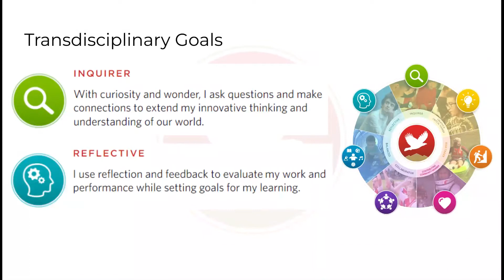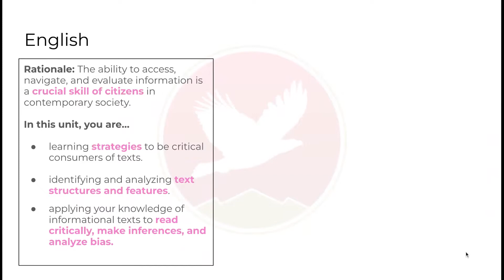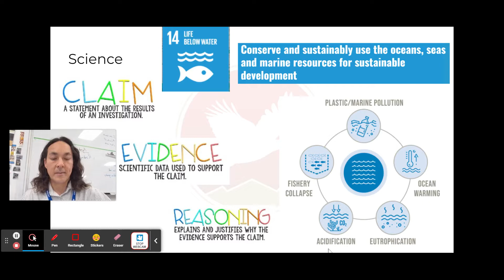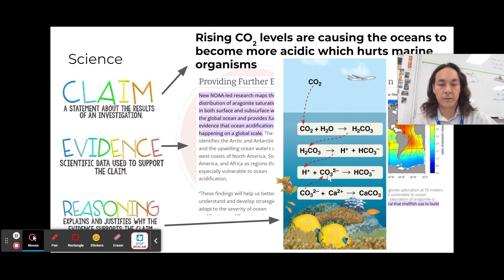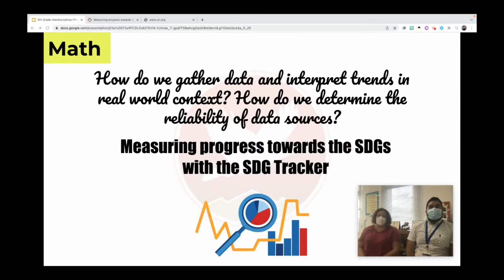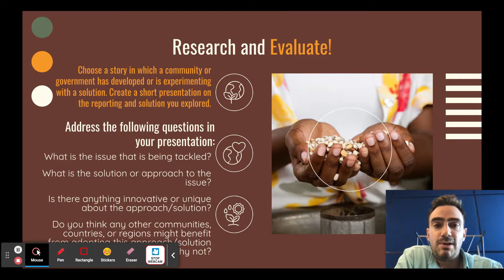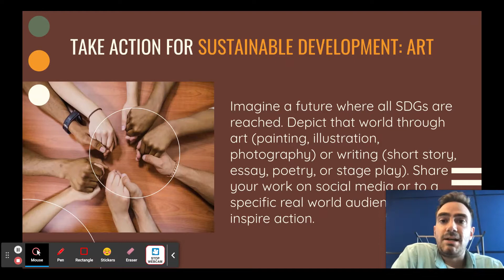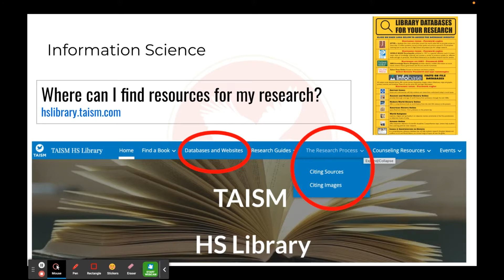UN Sustainable Development Goal Interdisciplinary Project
Interdisciplinary Project on the United Nations Sustainable Development Goals at The American International School of Muscat (TAISM - 9th Grade students). Emphasizing transdisciplinary skills of "inquiry" and "reflection" from the TAISM Learner Profile